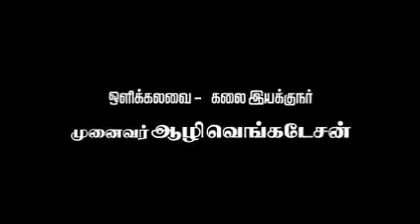6 May 2021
Video from தமிழினியன்